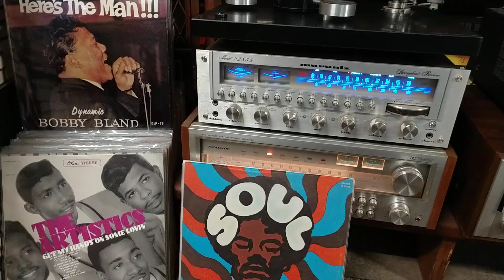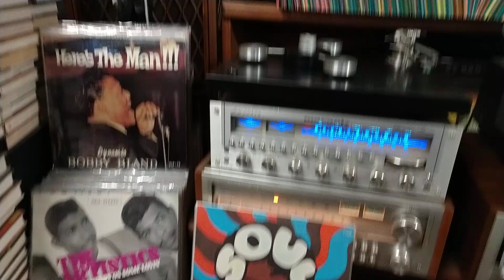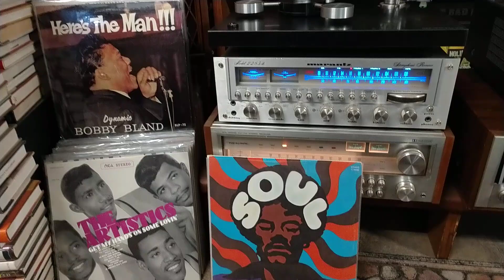Kenny and the Impacts-Wishing Well